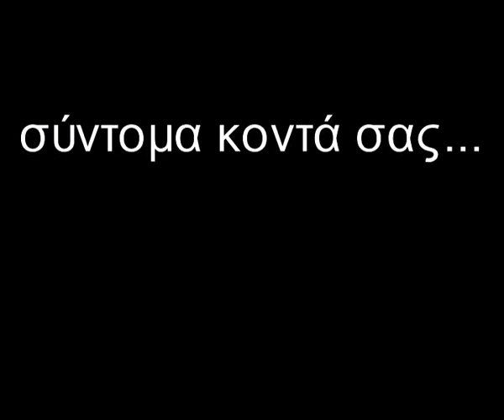Mόνο στα όνειρα... trailer